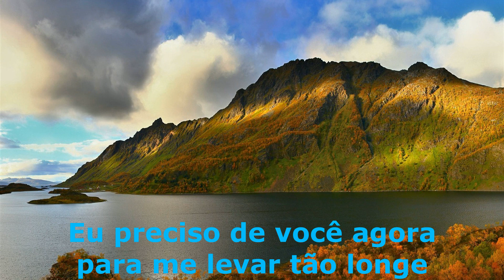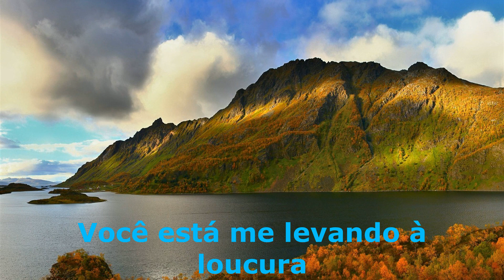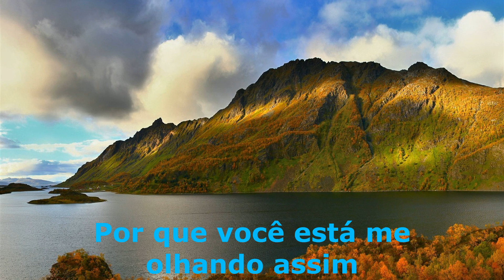Inna - Amazing tradução